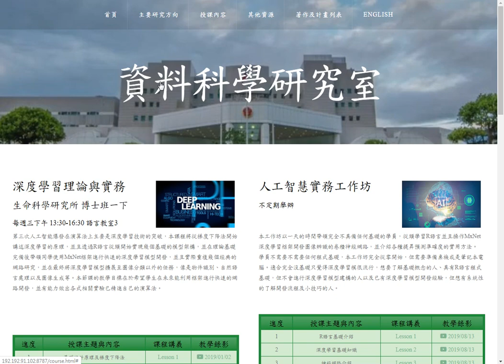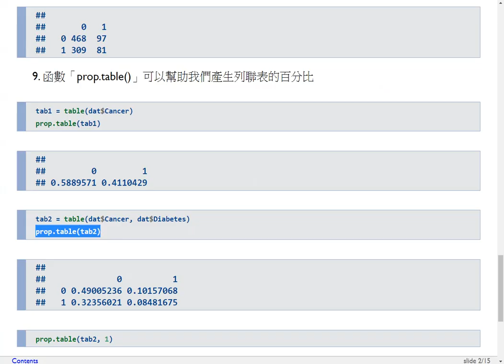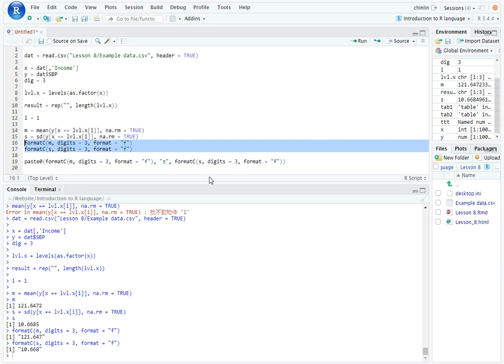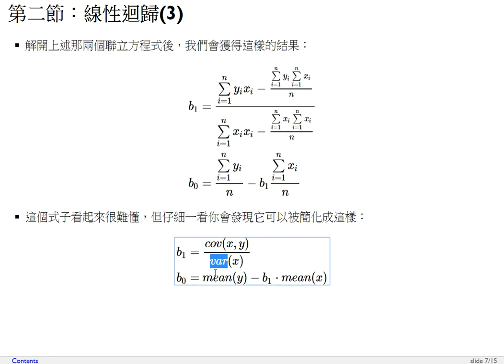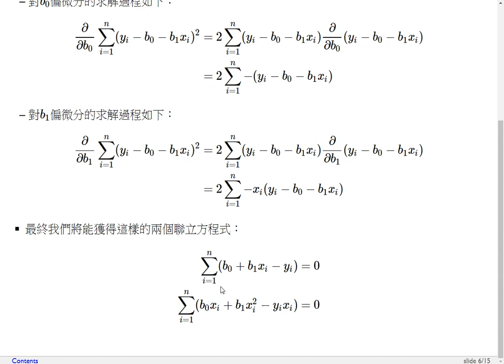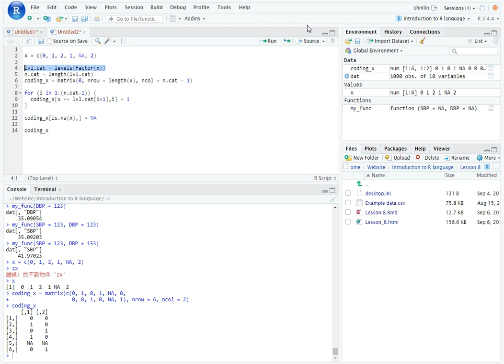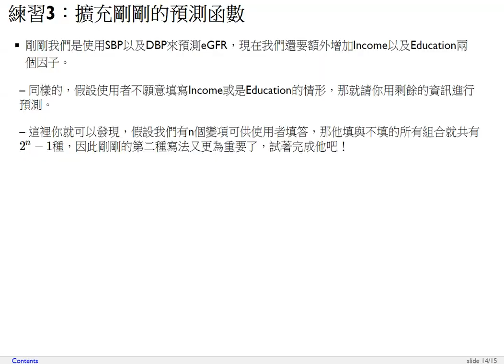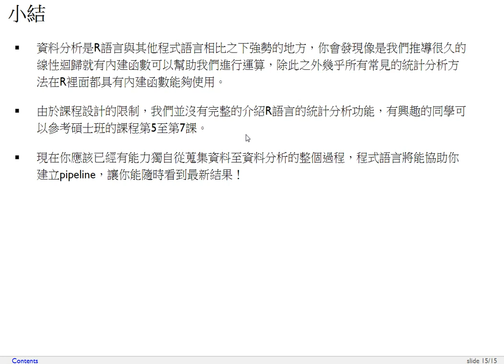R語言程式設計導論-第八課 簡易數據分析